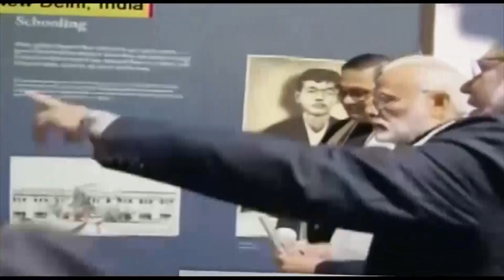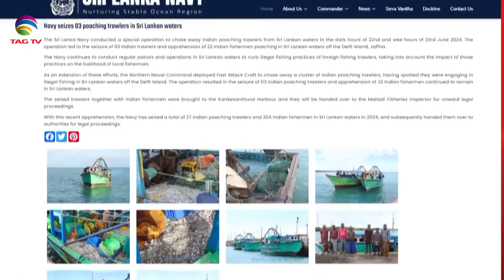SOUTH ASIAN NEWSLINE, 24 june, 2024